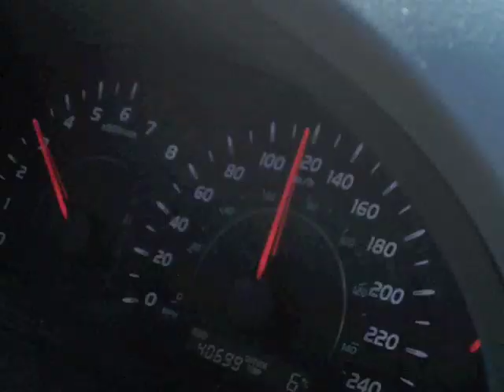Spring Awakening Tour: Niagara Falls Adventures # 1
A group of us took a trip on our day off to Niagara Fall!

For tour locations, dates and TICKETS go For the official Spring Awakening Tour Blog,